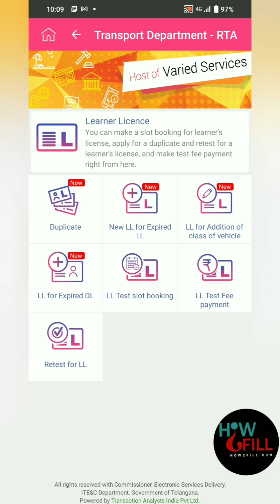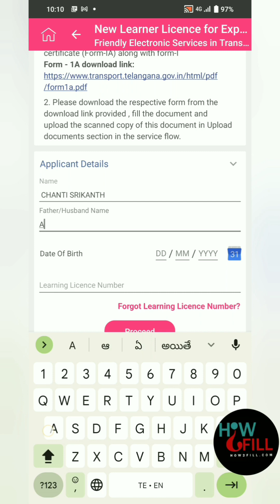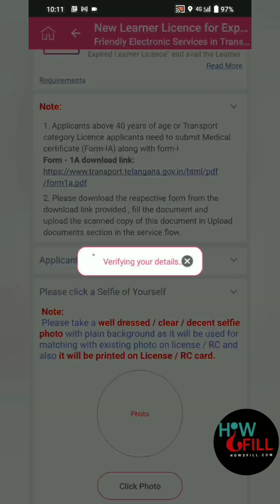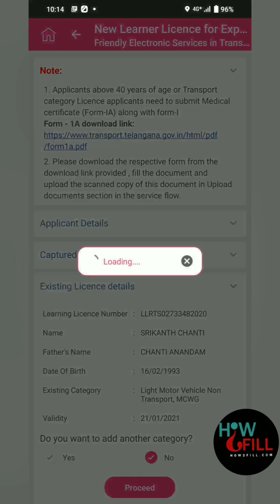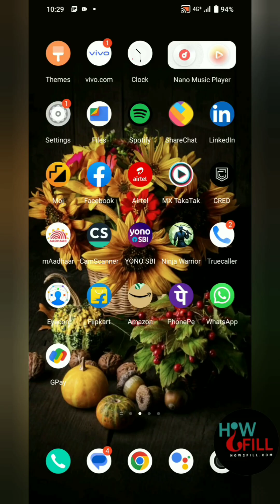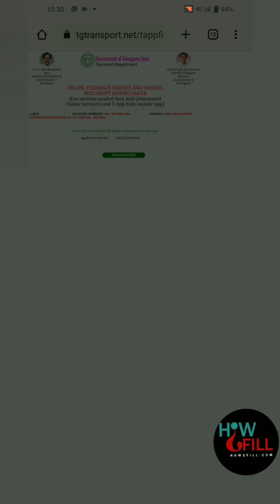GETTING NEW LEARNER LICENSE IN PLACE OF EXPIRED LEARNER LICENSE||HOW2FILL.COM ||TELANGANA TRANSPORT